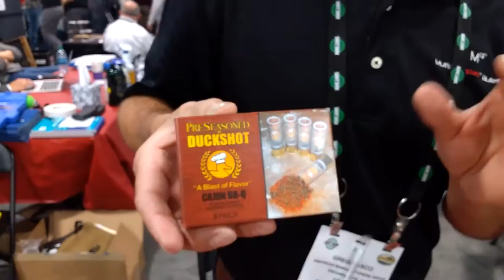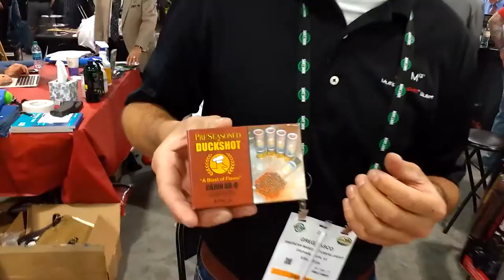Duck Shot Seasoned Shotgun Shells - SHOT Show 2016 - Gear-Report.com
“This site contains affiliate links for which I may be compensated” “This site contains affiliate links for which I may be compensated” Greg says this is a gag gift, but I'm not so sure. Duck Shot are shotgun shells that have spice infused shot and gunpowder.

The prospect of pre-seasoning a bird as it is shot sounds like a real time saver to me.

Visit for more great review videos of firearms, hunting, camping, and outdoor gear.